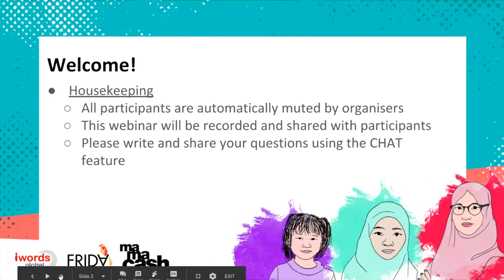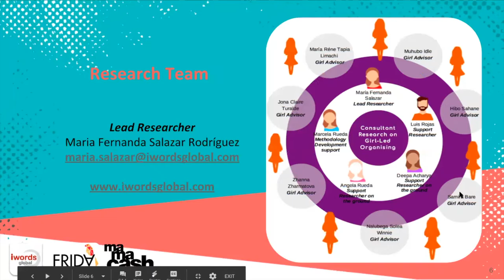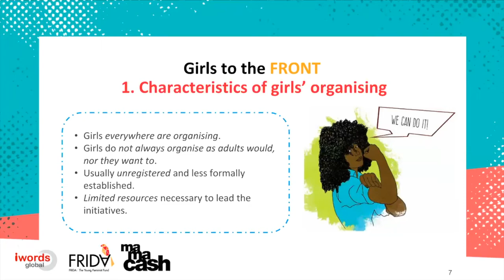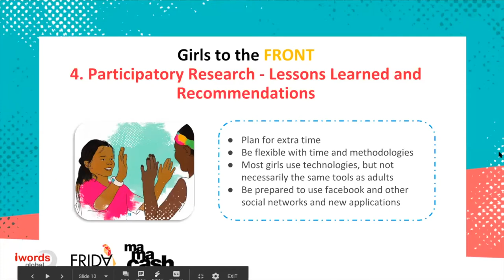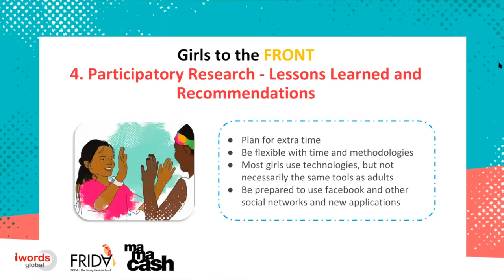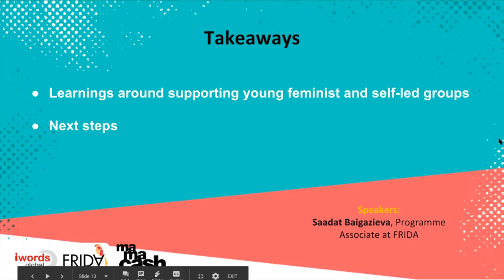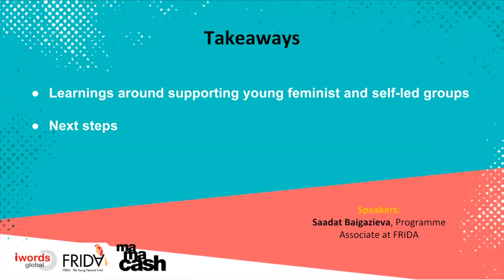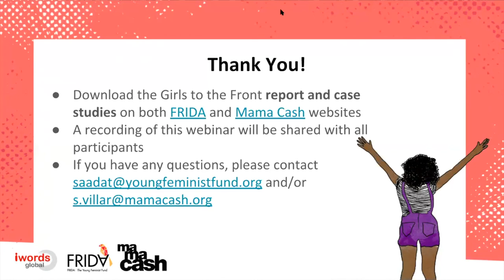Girls To The Front Webinar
Listen to an enriching discussion on how girl led organizing is impacting the world in a webinar that co-hosted by FRIDA and Mama Cash. Girl researchers who were part of the participatory research 'Girls to the Front' spoke about the writing and data gathering process, sharing some research findings and learnings from funders to better support girl led activism.